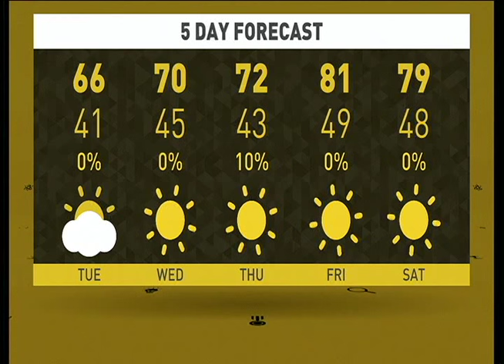WCHS Morning Show 11-13-15